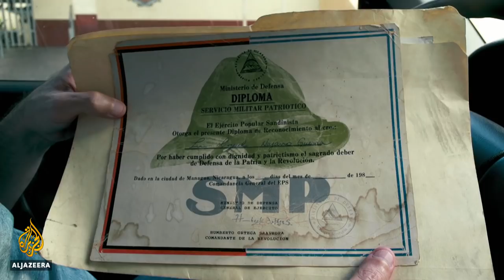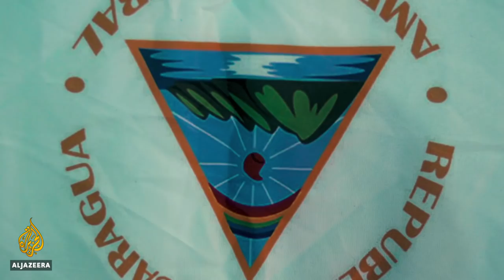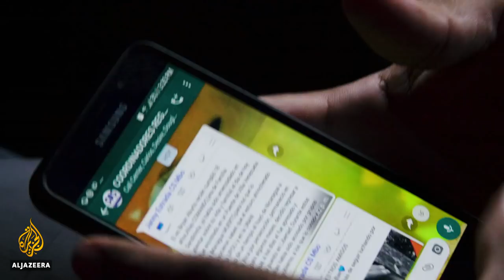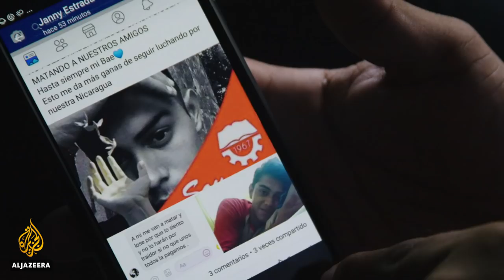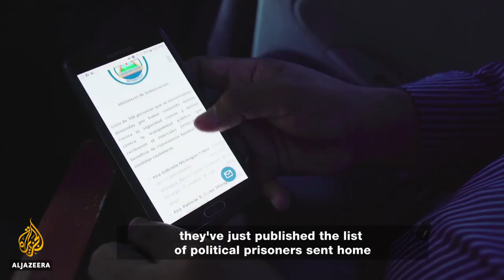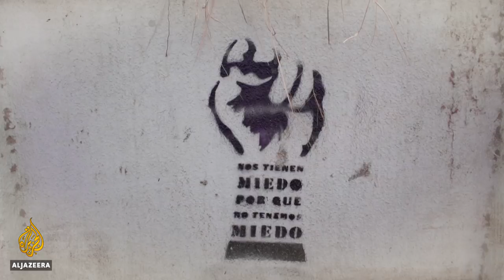🇳🇮 Frontline Nicaragua | People and Power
In April 2018, protests against pension reform plans in Nicaragua quickly mushroomed into a widespread anti-government movement.

The country's Sandinista regime under President Daniel Ortega cracked down hard. Over the following year, hundreds were killed, thousands more were exiled or detained and independent media voices were supressed.

As negotiations to resolve the crisis finally got underway earlier this year, we sent filmmaker Rodrigo Vasquez to investigate.